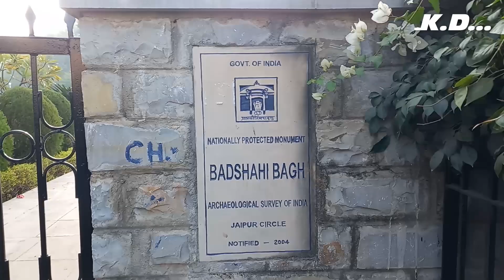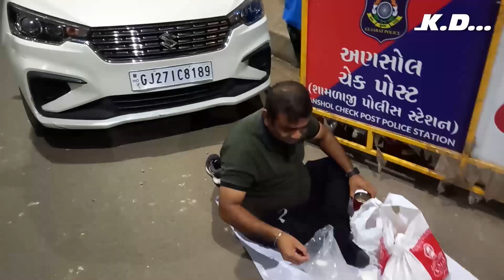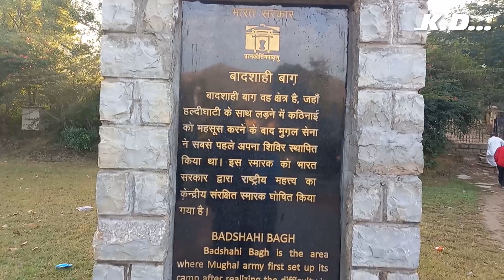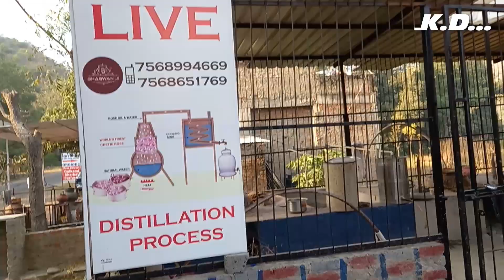Fir se Haridwar ja rahe hai | Dhaval Khatri Vlog | Eklingji Temple - Udaipur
Full masti with another trip of Haridwar. We started with Eklinji Mahadav Temple.